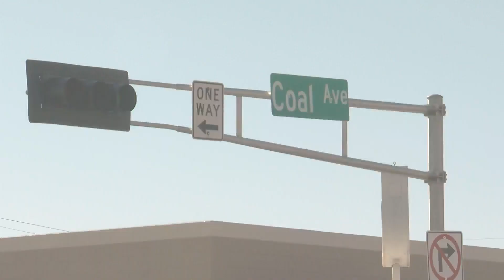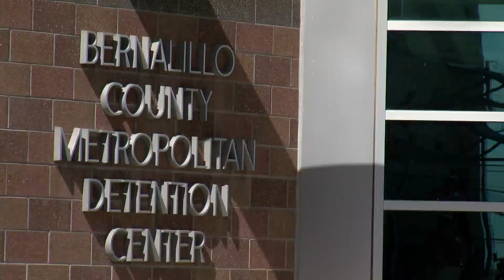Carlton Bragg removed from team after DWI and possession of marijuana arrest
UNM Basketball Coach Paul Weir says Carlton Bragg has been removed from the team following his overnight arrest. Carlton Bragg was charged with aggravated DWI and possession of marijuana.